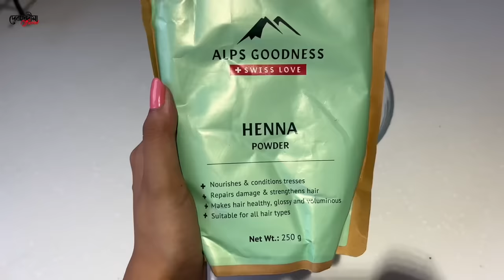7Days Glass Skin Challenge || Clear Glowing Skin || 100% Results 💯 || MY HAIR CARE ROUTINE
ALPS GOODNESS BUY 1 GET 1 SALE IS LIVE ON 18TH & 19th OCTOBER🎀👋